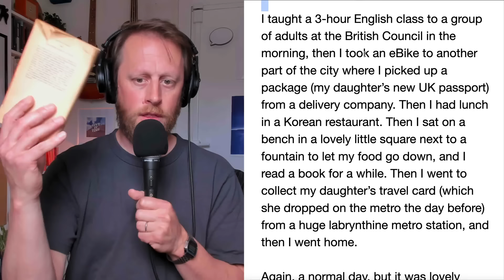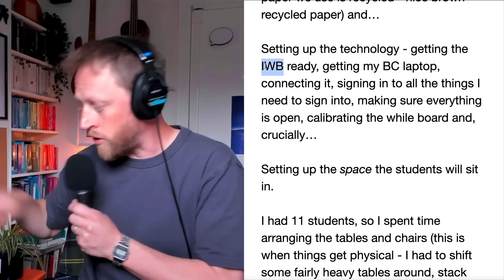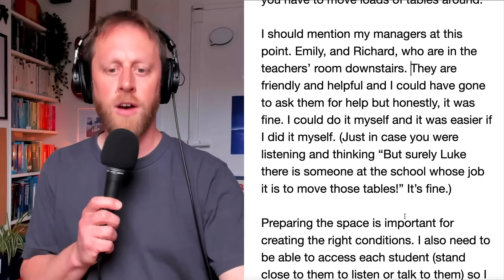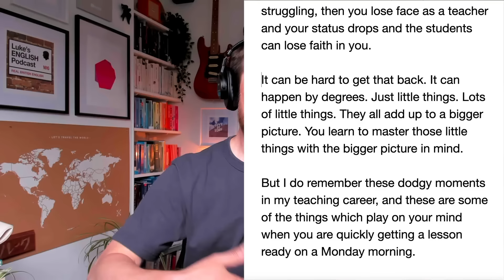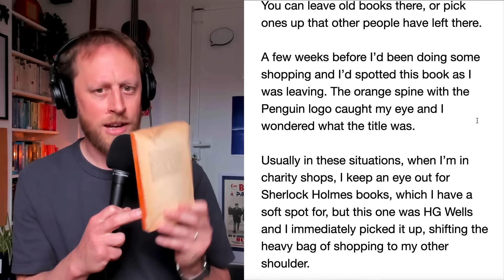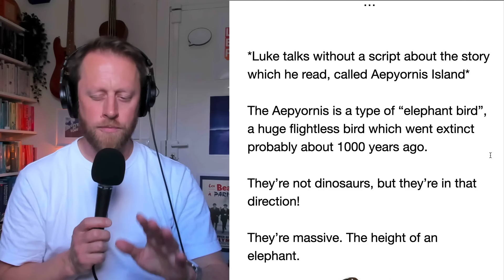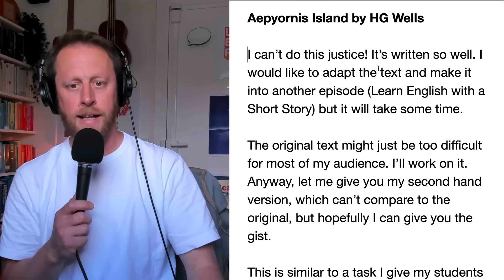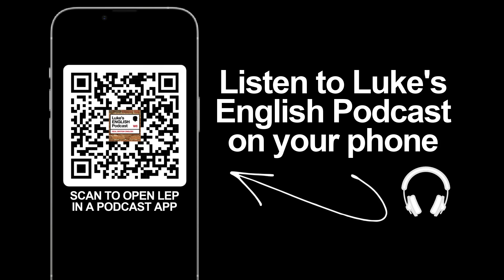838. A 3-Hour Mega-Ramble / Reflecting on a Wonderful Spring Day in Paris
This is the longest episode of LEP so far, and it's a solo ramble. Relax, follow my words, hang out with me for 3 hours, get stranded on a desert island of the imagination, and then get rescued. Includes a haircut and a t-shirt change during the episode.